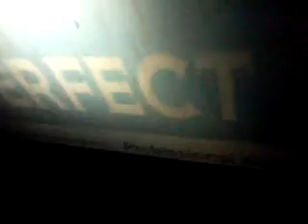21290275 Perfect Computer Jaipur 2016 - Center Decoration